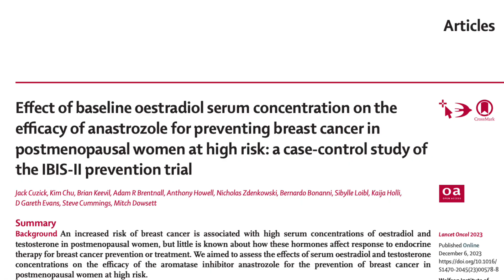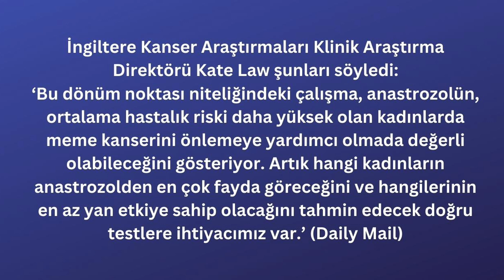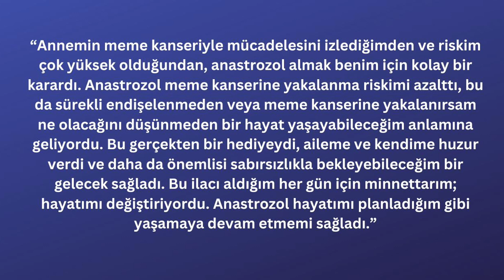Meme Kanserini önleyen ilaç var mı?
İngiltere, meme kanserini önlemeye yönelik bir ilacı onayladı. Hastalığa yakalanma riski yüksek olan kadınlara, meme kanserinin önlenmesi için ilaç verilecek. Bu ilacın özellikleri neler? Ne kadar koruyucu etkisi var? yan etkileri neler?

Kanala DESTEK olmak için KATIL tuşuna basabilirsiniz.

Bu kanaldaki videolar bilgilendirme amaçlıdır. Hiçbir şekilde doğrudan tıbbi tavsiyenin yerini almayı amaçlamazlar. Bu videolarda açıklanan herhangi bir semptom, belirti veya hastalığınız varsa veya olduğunu düşünüyorsanız, her zaman sevk eden doktorunuza danışmalısınız. Doğrudan doktor-hasta ilişkisinin yerini hiçbir şey tutamaz.